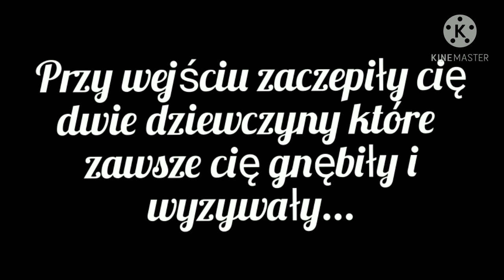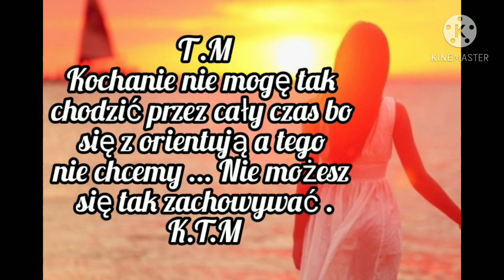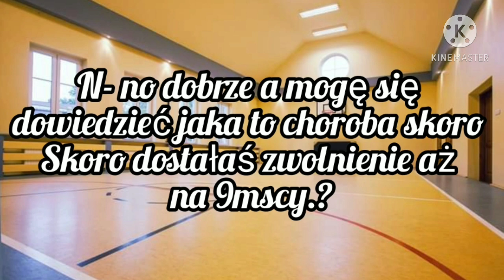Imagine.pl.BTS "Życie od Nowa" odc.26